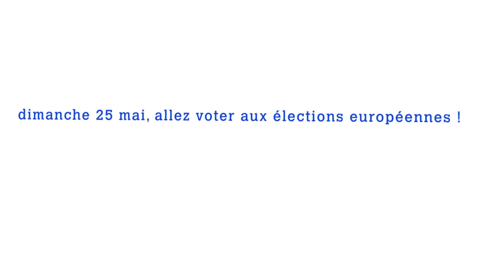ESF BRUNO ROCK THE EUROVOTE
Une initiative visant à mobiliser les artistes pour lutter contre l'abstention aux élections européennes du dimanche 25 Mai 2014

Rock the Eurovote - Des Voix s'élèvent pour l'Europe - Bruno Solo

Production
L'association EUROPEENS SANS FRONTIERES
Président Philippe Cayla

Gestion de la campagne
Romain Cayla
Thomas Fansten

Réalisation
L'agence SISSO
Théodore Berg Boy